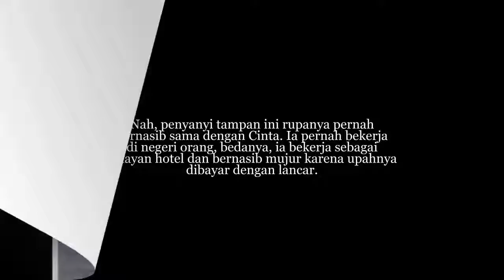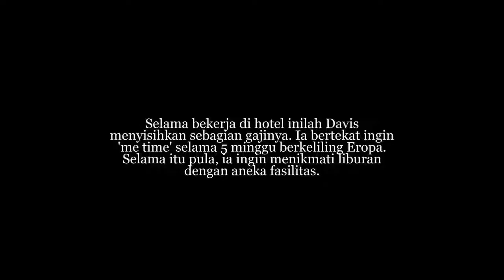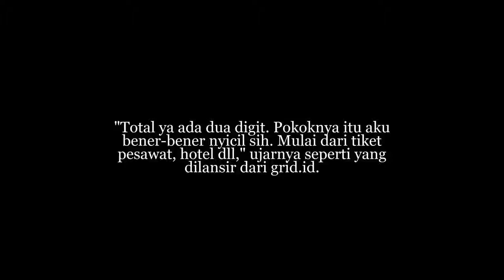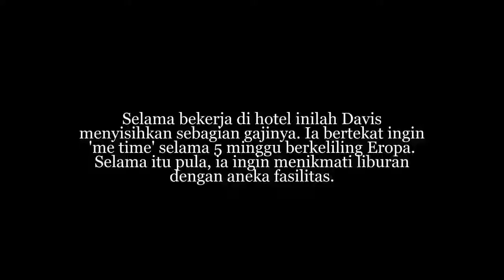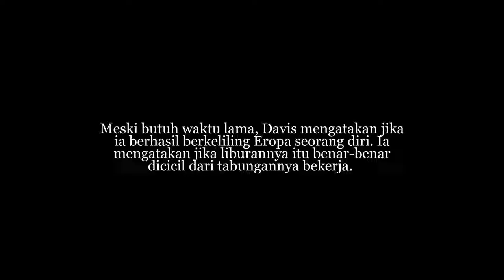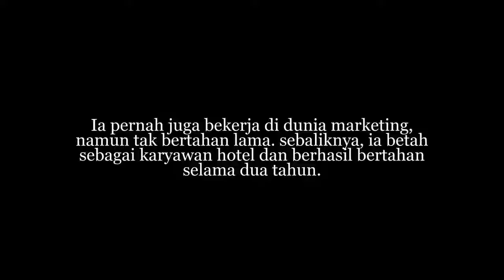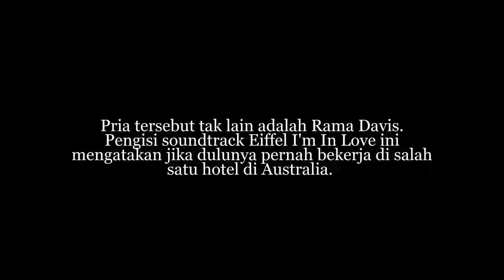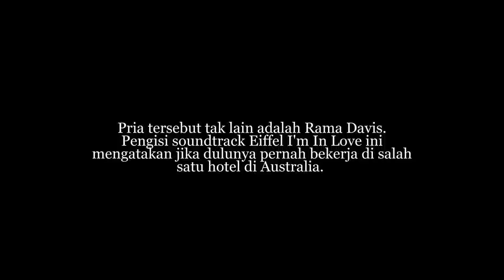Dulu Hanya Pelayan Hotel, Gak Nyngka Nasib Pria Tampan Ini Kini Mengejutkan!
Dulu Hanya Pelayan Hotel, Gak Nyngka Nasib Pria Tampan Ini Kini Mengejutkan! Masa lalu seseorang memang sulit ditebak. Sebut saja Cinta Penelope yang .

Profil Selebritis merupakan media informasi yang membahas tentang profil, biodata, biografi selebriti terkenal seluruh dunia meliputi Indonesia Dsb. Seperti .